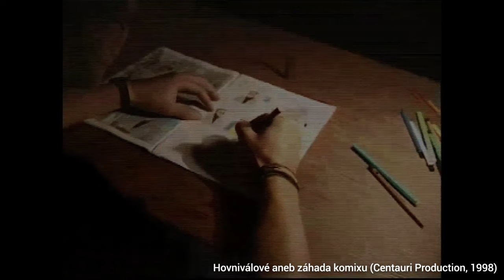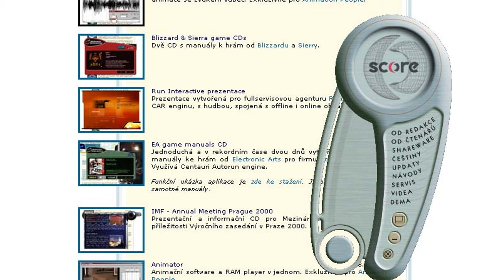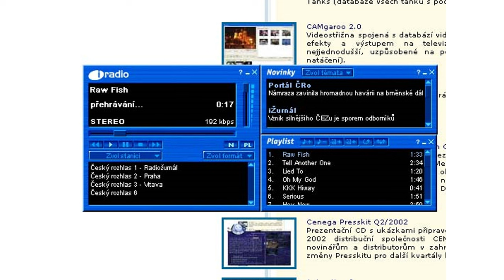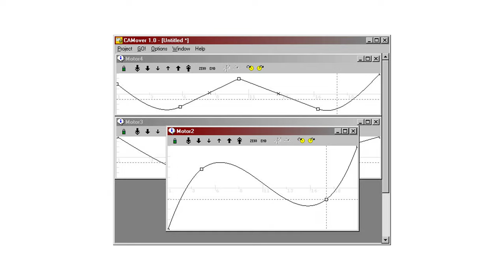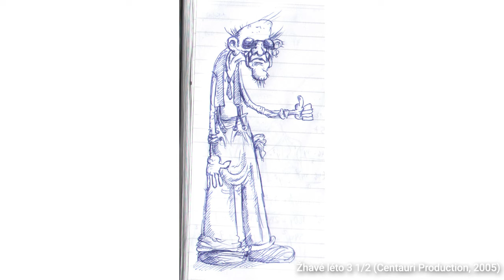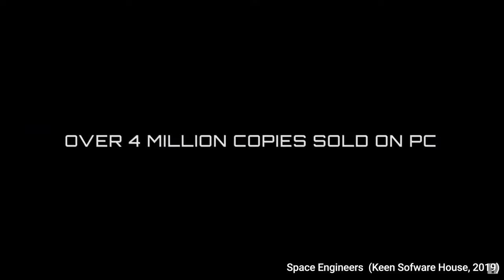FPI: Jan Hloušek I Centauri Production, Keen Software House, Mrazík, Memento Mori, Space Engineers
40. a zároveň poslední letošní díl série FPI je s Janem Hlouškem. Ten nyní vede vývoj nové generace enginu VRAGE v Keen Software House. Dříve ale také založil firmu Centauri Production a stojí za hrami Rytíři Grálu, Hovniválové aneb záhada komixu, Pohádka o Mrazíkovi, Ivanovi a Nastěnce, Gooka 2: Záhada Janatrisu, Memento Mori 1 a 2 a mnoha dalších.